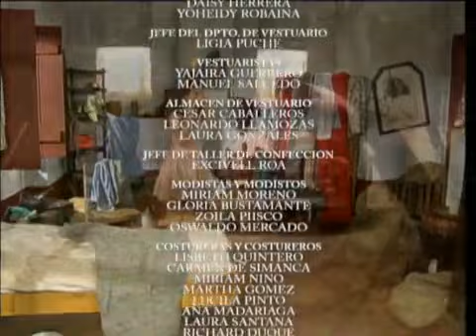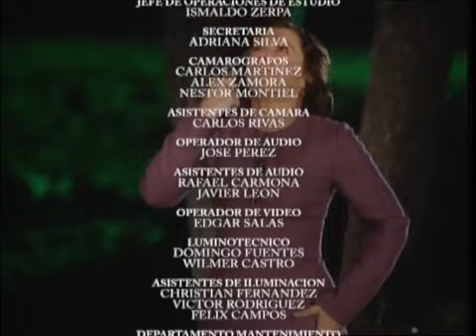La Soberana (Capítulo 16)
A duras penas el padre Rómulo logra decirle a Águeda que don Víctor está en el cuarto con Ana.